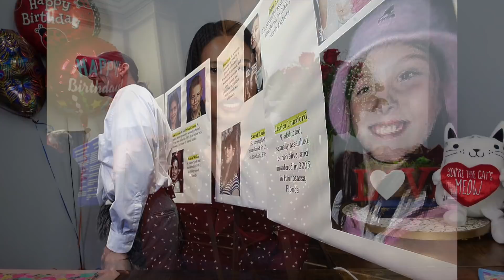The Investigation Room: ตอนที่ 11 "Jessica Lunsford" เด็กน้อยผู้น่าสงสาร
The Investigation Room: ตอนที่ 11 “You will never hurt another child again”  Jessica Lunsford เด็กน้อยผู้น่าสงสาร

เรื่องนี้เป็นเรื่องของโศกนาฎกรรมที่เกิดขึ้นกับ Jessica Lunsford และความพยายาม + ความรักของ Mark ผู้เป็นพ่อ ที่พยายามจะเปลี่ยนแปลงกฎหมาย เพื่อไม่ให้สิ่งที่เกิดกับลูกตัวเองนั้น ไปเกิดขึ้นกับเด็กคนอื่นอีก

ก้อยเคยเขียนเรื่องนี้ลงในเพจแล้วติดตามได้ที่นี่ค่ะ:
EP.65 “Burn and Rot in Hell”

เรื่องของ Polly Klass อ่านได้ที่นี่ค่ะ:
EP.11 “To Everybody’s Daughter and Everybody’s son”

→ Follow me ←

📸 I N S T A G R A M : @petitekyla